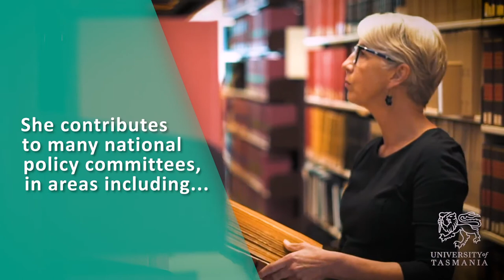Dianne Nicol - Australian Academy of Health and Medical Sciences 2020 Fellow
Dianne Nicol uses her postgraduate qualifications in science and law to research the intersection of law ethics, health, and medicine. She has been elected as a Fellow of the Australian Academy of Health and Medical Sciences in recognition of her outstanding contributions to the health and medical research landscape in Australia.
Distinguished Professor Dianne Nicol FAHMS, Professor of Law, University of Tasmania.